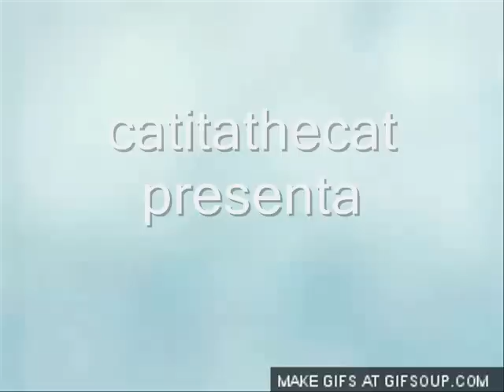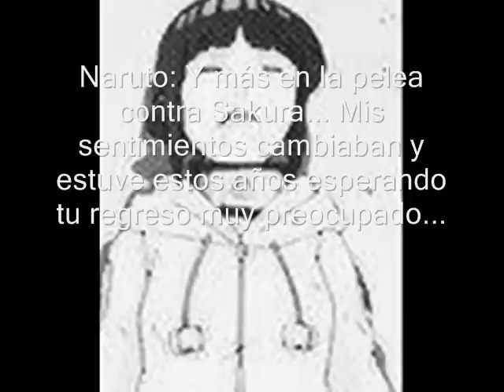Naruhina ¿Amor o Traición? Capítulo 16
Konnichi waaaa!! Merīkurisumasu minna!! He vuelto! Como estan? Tanto tiempo!! Como los extrañe!! Yo estoy bien, con un dolor de cabeza pasajero por una loca fiesta Navideña familiar! Pero claro que no me he olvidado de ustedes! Espero hayan pasado una linda y agradable Navidad! Gomen por la gran demora de este capitulo, tenia muchisimos examenes en el medio y se me complico... Pero al fin lo subi y el proximo video... Especial de Navidad!! Espero les guste el capitulo! Cuidense, saludos, abrazos y besos! Los quiero! Feliz Navidad!